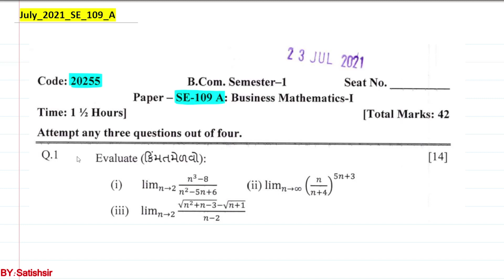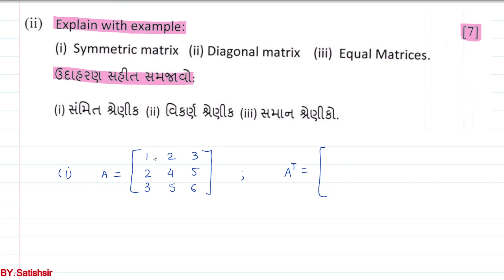B.Com. Sem - 1 || University Examination Paper || July - 2021 || SE - 109 (A)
M.K. Bhavnagar University || B.Com. Semester - 1 || Examination Paper || July - 2021 || SE - 109 (A) ||

00:00 Introduction
00:38 Question- 1
17:26 Question- 2
26:49 Question- 3
43:12 Question- 4